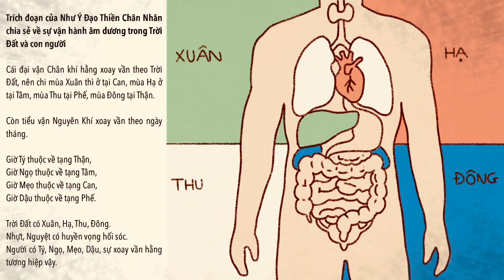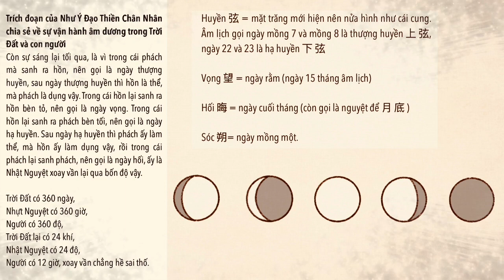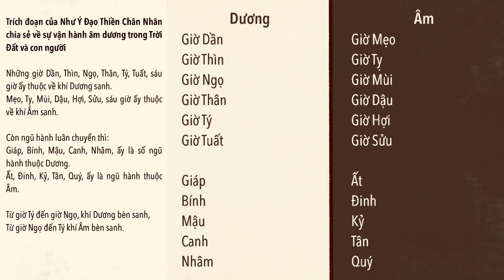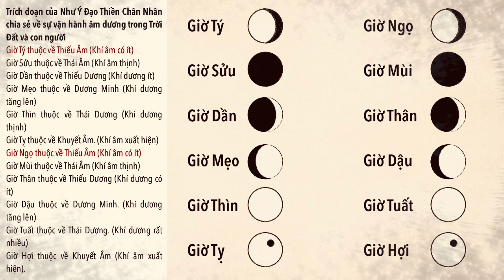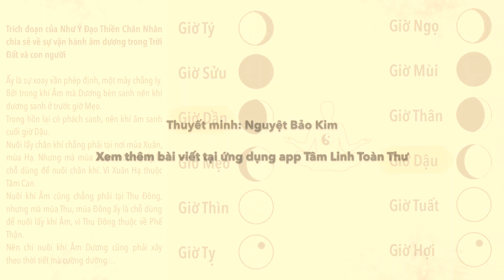Radio chia sẻ trích đoạn dạy về sự vận hành âm dương trong Trời Đất và con người